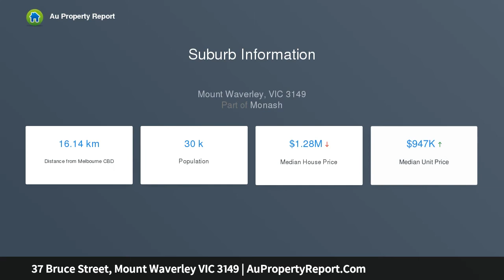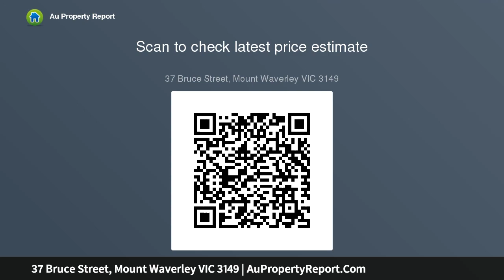37 Bruce Street, Mount Waverley VIC 3149 | AuPropertyReport.Com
37 Bruce Street, Mount Waverley VIC 3149
Property Type: house
Bedrooms: 3
Bathrooms: 3
Car Space: 3
A prominent central location presents exciting options to explore.